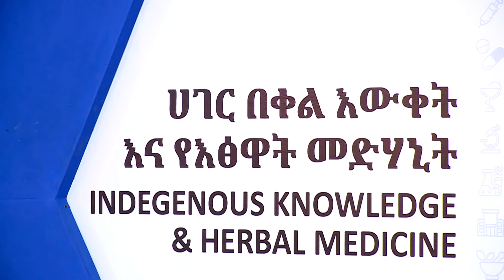የሕክምና ግብዓት የምርትና ኢኖቬሽን ዓውደ ርዕይ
የሕክምና ግብዓት የምርትና ኢኖቬሽን
 ዓውደ ርዕይ